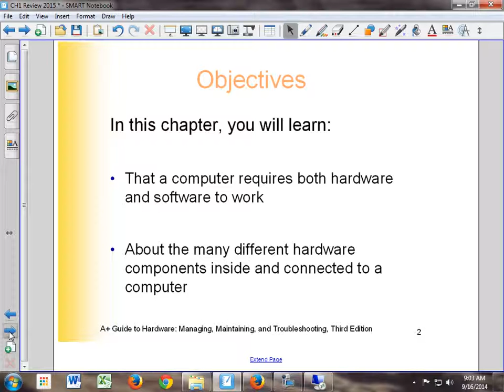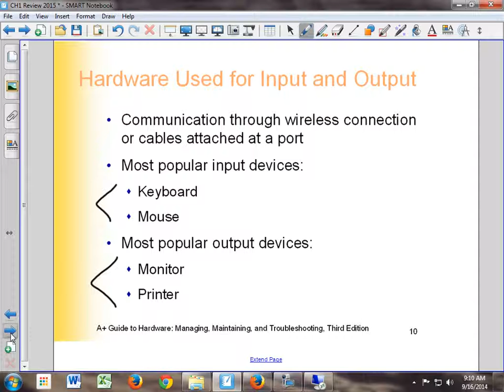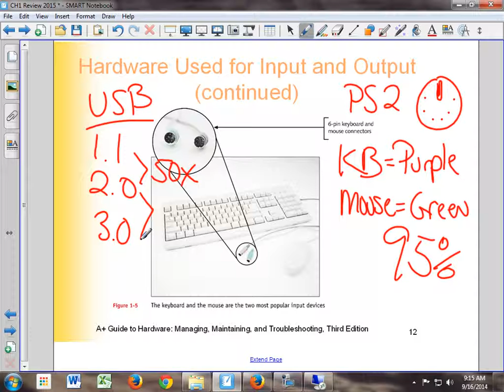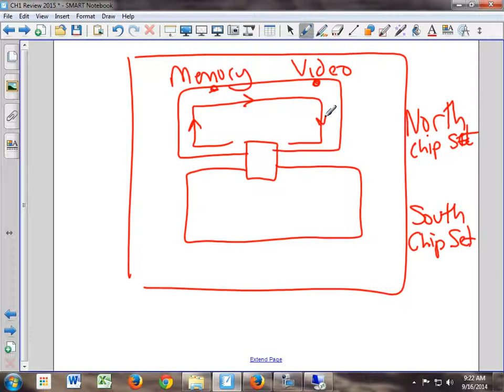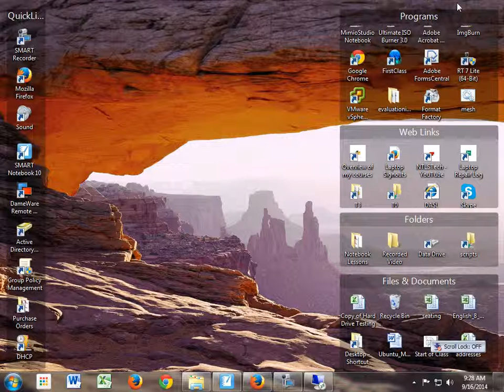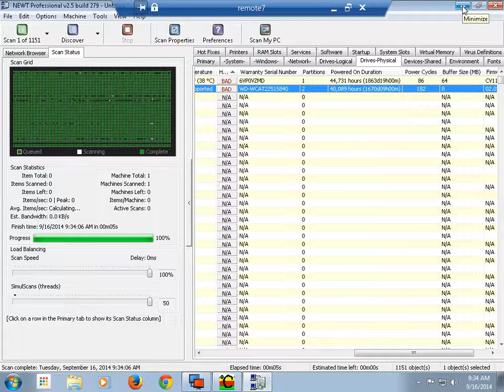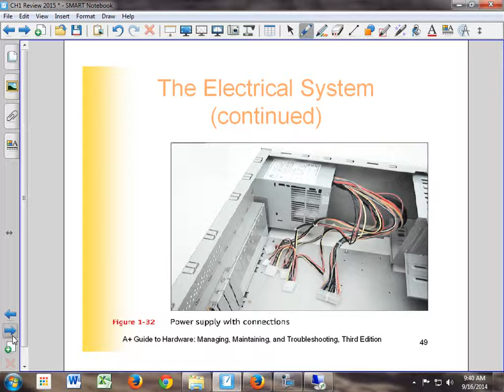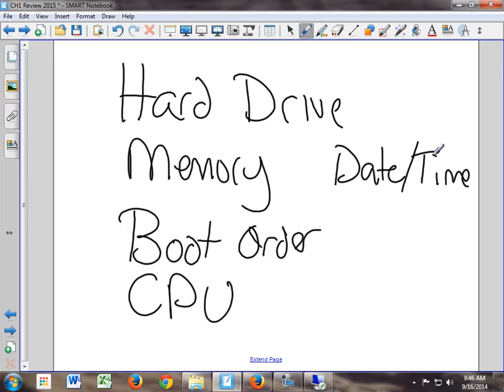Orange 2 Chapter 1 Test Review